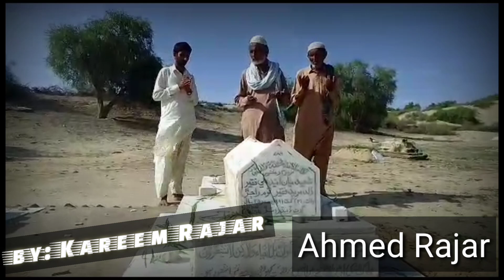Achro That | Ahmed Rajar